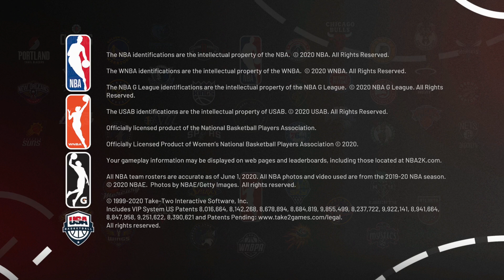i used THE BEST JUMPSHOT IN NBA 2K21 but i played on 3,000 ping...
shoutout the homies

Thumbail: @visuallykp
Editor: me